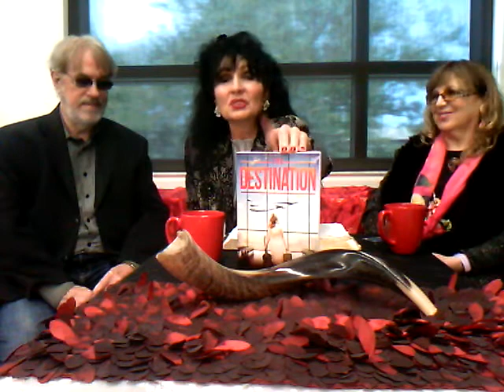"Israeli Tenderness" Showshannah Rose Radio Program © With Guests Boaz And Oxana Eliahu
Showshannah Rose Radio Program ©
Host: Ann D. Finkelman